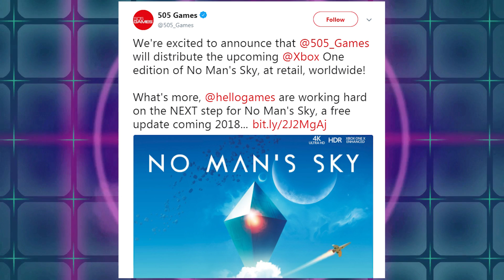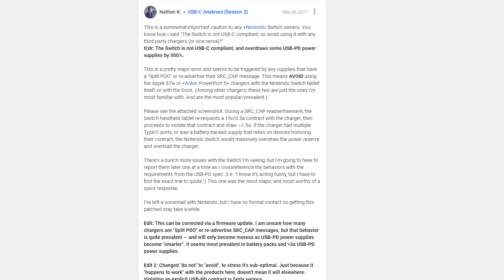Nintendo Switch Bricking Culprit Found? And No Man's Sky Goes To Xbox | News Wave!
After several cases of bricked Nintendo Switch consoles around the Nyko dock came to light, many users started digging online and found an interesting post. This post seems to detail the Nintendo Switch acting weird when pulling power and using Audio and Video mixed in. From what we can tell the Switch is safest with the Nintendo branded cables and accessories and even battery banks are a gamble right now. In a surprise announcement No Man's Sky is going to the Xbox One along with a big update that will also be coming to the PS4 and PC.